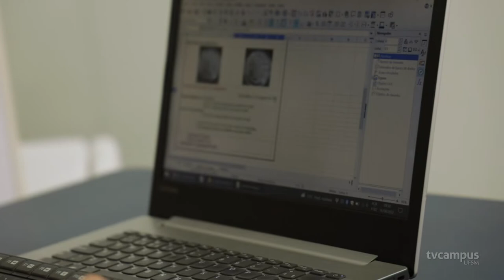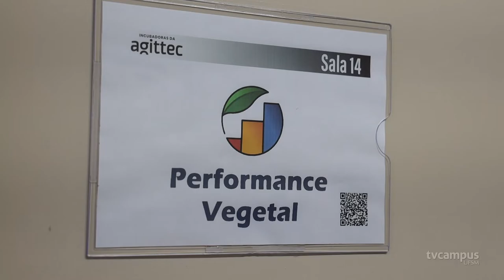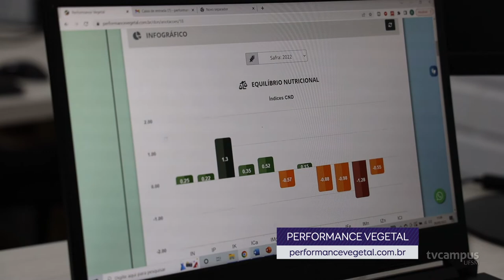Mulheres Empreendedoras - Inocular, Performance Vegetal e WeeCaps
💡 No Brasil, as mulheres lideram 34% dos negócios. Na Pulsar da UFSM, elas estão a frente de 10 empresas que você vai conhecer ao longo dos episódios da série Mulheres Empreendedoras.

🌱 O episódio de hoje conta a história da Rosana, da Betânia, da Cassandra e da Thaiane. A partir do trabalho desenvolvido, elas contribuem com a qualidade de vida da comunidade com o desenvolvimento de plantas e alimentos.